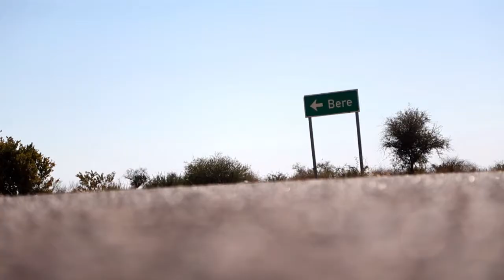AM 3/2014 - Srce pionira